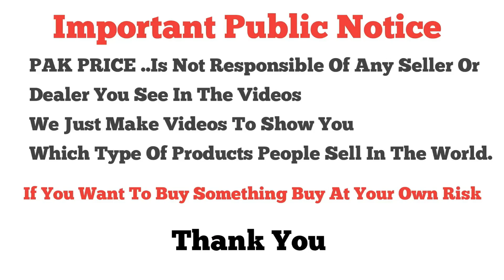New Arrival🤩 \\ Stylish Fancy Cloth’s🤩 \\ Unstitched Suits🤩 \\ Winter Collection🤩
Shop Name : Insaf Fabrics
Shop LG 21-22 Ashiana Centre Rehmanabad Murree Road Rawalpindi